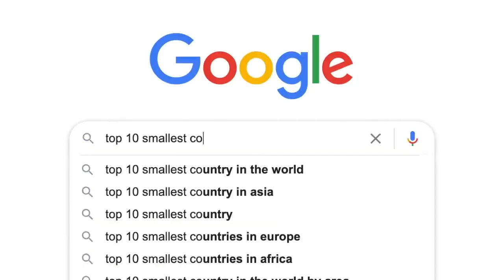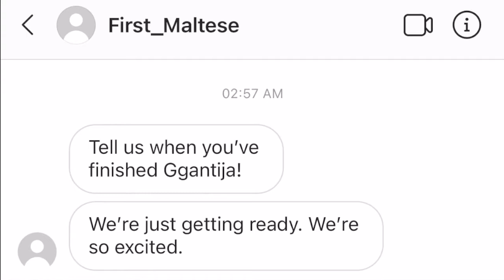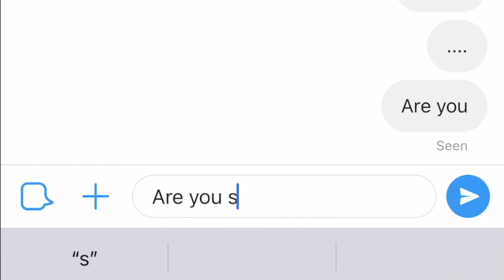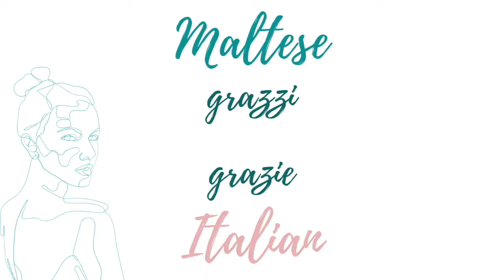EP 1: The Filipino Girls who went to Malta [The Reunion Vlog] | Travel Vlog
You've heard about The Italian Man. Now let's hear it from the Filipino Girls who went to Malta!

For our first episode, we thought we'd answer the two questions people always ask us: "What/Where is Malta?" and "Why did you go?"

Enjoy our conversation about crazy decisions, first impressions, and even a(n unofficial) history lesson!

Ikson